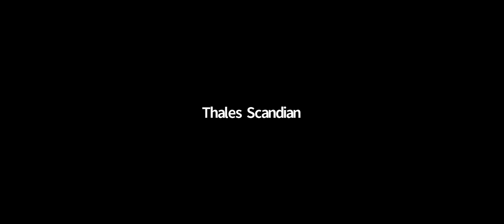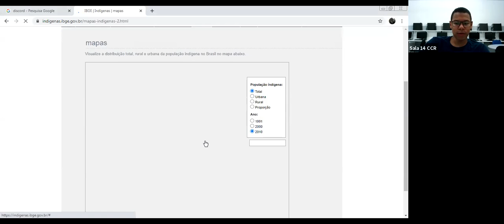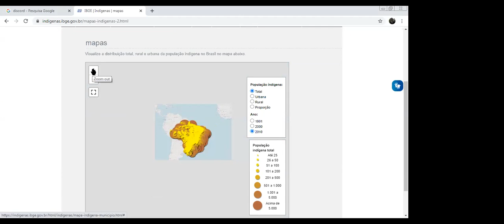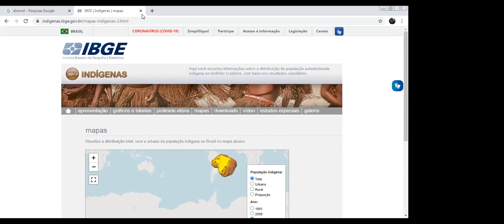PRÉ-VEST - FILOSOFIA (25/08)